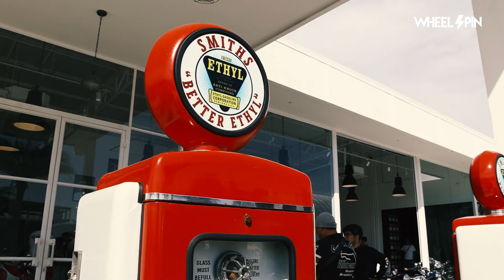Sunday Morning RIDE N' ROLL